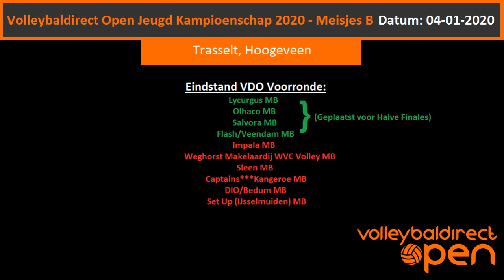Volleybal Direct Open (VDO) - Voorronde (Hoogeveen) - Meisjes B [04-01-2020]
Volleybal Direct Open (VDO) - Voorronde (Hoogeveen)
Meisjes B (Poule 3 & 4)
Locatie: Trasselt, Hoogeveen
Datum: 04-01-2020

Teams:
Lycurgus MB (Groningen)
Olhaco MB (Hoogeveen)
Salvora MB (Raalte)
Flash/Veendam MB (Veendam)
Impala MB (Leek)
Weghorst Makelaardij WVC Volley MB (Wierden)
Sleen MB (Sleen)
Captains***Kangeroe MB (Hardenberg)
DIO/Bedum MB (Bedum)
Set Up (IJsselmuiden) MB (IJsselmuiden)

Muziek:
Key Lean - Jarre
Tom Fall - Arcadia
Key Lean - Nocturne

LIKE MY PAGE & SHARE my video